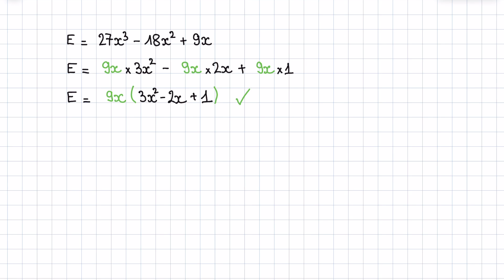Factoriser une expression littérale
Niveau : Seconde
Dans cette vidéo, tu vas apprendre à factoriser une expression littérale.

Notions abordées :
- forme factorisée, forme développée
- développer une expression
- factoriser une expression
- calculer les puissances

▶ Fiches de révision à télécharger
▶ Quizz en story
▶ Conseils pour progresser